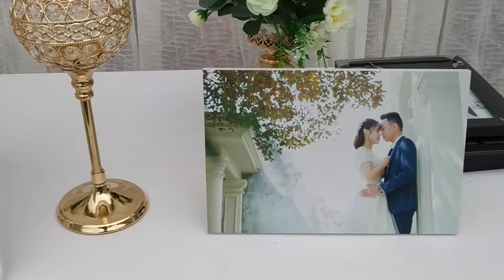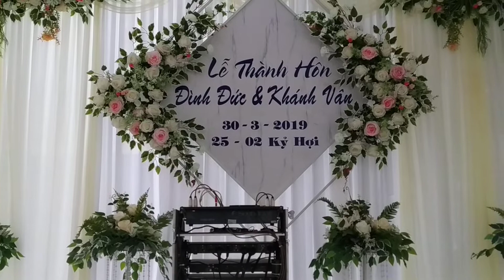Đám cưới có sức chứa 1000 người